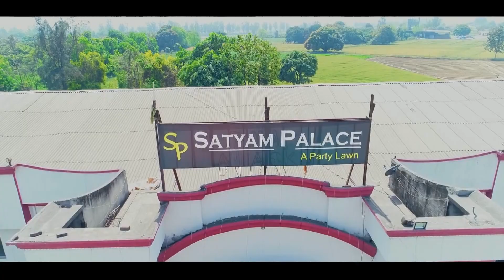Balbir & Manjeet wedding Highlight Rajeev Photography M.9416259003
Rajeev Photography M.9416259003